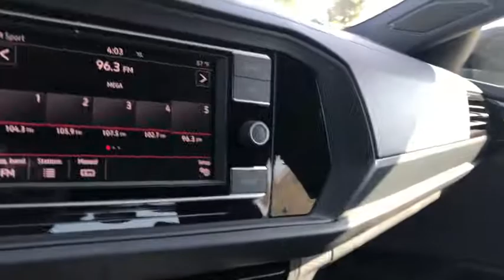2019 Volkswagen Jetta GLI Ontario, Claremont, Montclair, San Bernardino, Victorville, CA V190790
Deep Black Pearl New 2019 Volkswagen Jetta GLI available in Ontario, California at Ontario Volkswagen. Servicing the Claremont, Montclair, San Bernardino, Victorville, CA area.
2019 Volkswagen Jetta GLI S - Stock#: V190790 - VIN#: 3VW6T7BU3KM216982

Ontario VW
701 S. Kettering Drive

2019 Volkswagen Jetta GLI 2.0T S FWDDeep Black Pearl 7-Speed DSG Automatic with Tiptronic 2.0L TSI 4D Sedan 25/32 City/Highway MPGABS brakes, Alloy wheels, Automatic temperature control, Blind spot sensor: Blind Spot Monitor warning, Brake assist, Cloth Seating Surfaces, Electronic Stability Control, Exterior Parking Camera Rear, Front dual zone A/C, Fully automatic headlights, Heated Front Comfort Sport Seats, Heavy Duty Trunk Liner w/VW CarGo Blocks, Illuminated entry, Low tire pressure warning, Radio: AM/FM 6.5 Touchscreen w/WMA/MP3, Remote keyless entry, Roadside Assistance Kit, Steering wheel mounted audio controls, Traction control, VW Care.The R.I.T.E. Place To Visit | Reliable-Innovative-Transparent-Ethical We take great pride in our depth , beautiful facility and great location but what really counts is our commitment to you, our customer. It is a commitment to superior customer service, honesty, and dedication to what we do that sets us apart. It is our goal to ensure you receive top quality care each time you visit us. Whether you're a longtime customer or are brand-new to the Ontario VW family we thank you and look forward to seeing you soon.Ontario Volkswagen Proudly serving Ontario, Riverside, Rancho Cucamonga, Montclair, Pomona, Corona, Chino, Chino hills, Claremont, Corona, Fontana, Eastvale, Hesperia, Jurupa Valley, Norco, Upland, Covina, West Covina, Colton, San Bernardino. Redlands, Yorba Linda, Riverside County, Orange County, Los Angeles County.
VW CARE  -inc: Volkswagen prepaid scheduled maintenance contract w/10 000-mile and 20 000-mile servicing for cars,ROADSIDE ASSISTANCE KIT  -inc: booster cables  warning triangle  LED flashlight  multi-tool  work gloves  blanket  poncho  bandages and more,GLI MONSTER MATS W/LOGO (SET OF 4)  -inc: Heavy Duty Trunk Liner w/VW CarGo Blocks,Turbocharged,Front Wheel Drive,Power Steering,ABS,4-Wheel Disc Brakes,Brake Assist,Brake Actuated Limited Slip Differential,Aluminum Wheels,Tires - Front Performance,Tires - Rear Performance,Temporary Spare Tire,Heated Mirrors,Power Mirror(s),Integrated Turn Signal Mirrors,Rear Defrost,Intermittent Wipers,Variable Speed Intermittent Wipers,Rain Sensing Wipers,Rear Spoiler,Daytime Running Lights,Automatic Headlights,AM/FM Stereo,MP3 Player,Bluetooth Connection,Auxiliary Audio Input,Smart Device Integration,Steering Wheel Audio Controls,Bucket Seats,Heated Front Seat(s),Pass-Through Rear Seat,Rear Bench Seat,Adjustable Steering Wheel,Trip Computer,Power Windows,Leather Steering Wheel,Keyless Entry,Power Door Locks,Keyless Start,Keyless Entry,Power Door Locks,Cruise Control,Climate Control,Multi-Zone A/C,A/C,Cloth Seats,Auto-Dimming Rearview Mirror,Driver Vanity Mirror,Passenger Vanity Mirror,Floor Mats,Keyless Start,Power Windows,Power Door Locks,Trip Computer,Engine Immobilizer,Traction Control,Stability Control,Traction Control,Front Side Air Bag,Blind Spot Monitor,Cross-Traffic Alert,Tire Pressure Monitor,Driver Air Bag,Passenger Air Bag,Front Head Air Bag,Rear Head Air Bag,Passenger Air Bag Sensor,Child Safety Locks,Back-Up Camera